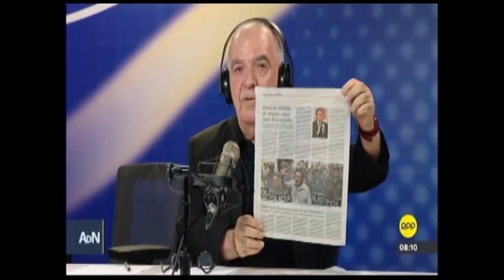Carlos Caro en RPP - Investigación fiscal y allanamiento de viviendas de PPK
Entrevista a Carlos Caro en Ampliación de Noticias de RPP (25.03.18), sobre la investigación fiscal a PPK y por el allanamiento de sus viviendas en San Isidro y Cieneguilla.